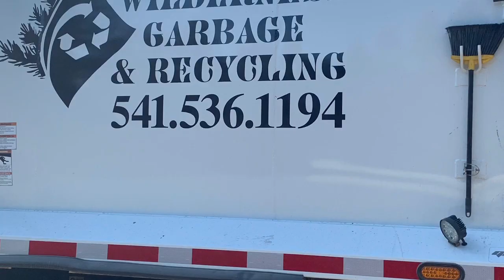Wilderness Garbage & Recycling Peterbilt On Garbage.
Had a really great time filming this company
Hope I can do it again soon The workers are very nice!